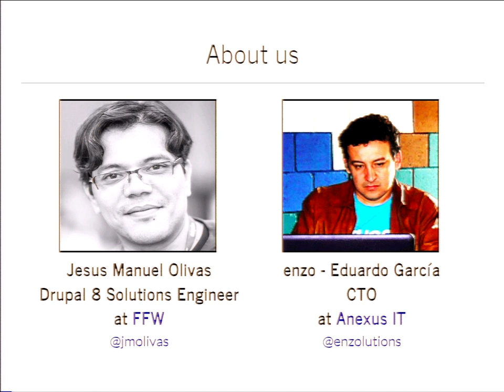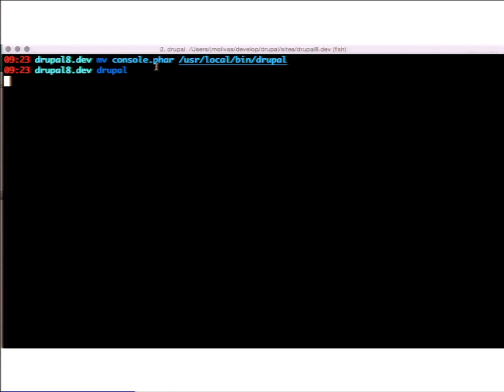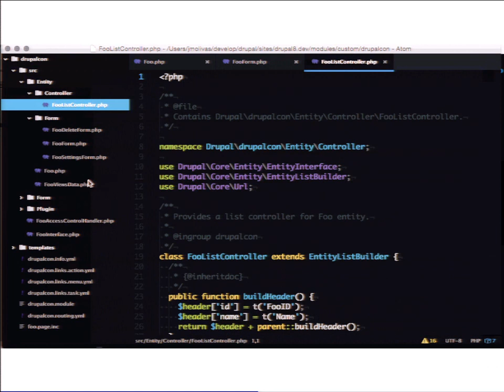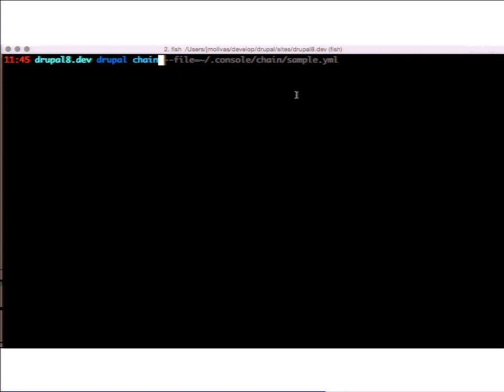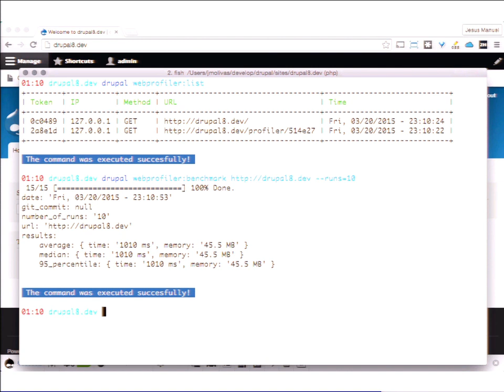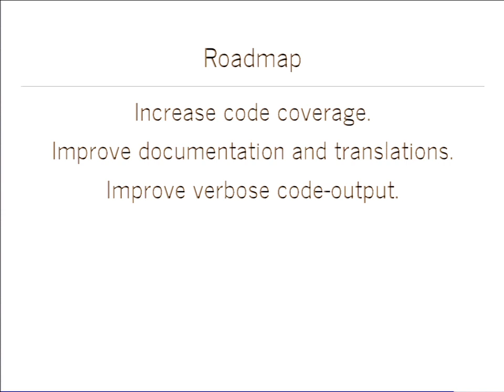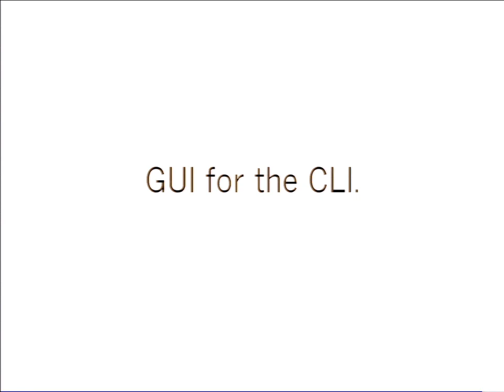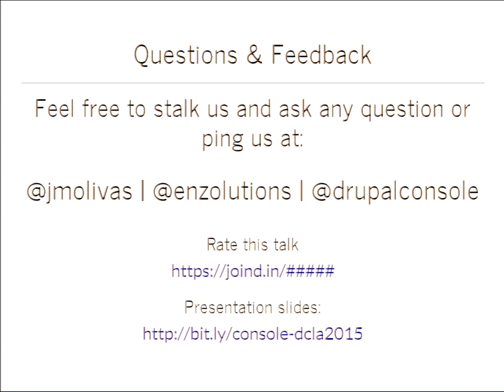DrupalCon Los Angeles 2015: Speeding up Drupal 8 development using Drupal Console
Thursday, May 14th, 1pm, Room 502B - Lullabot

The Drupal Console is a suite of tools that you run on a command line interface (CLI) to generate boilerplate code and interact with a Drupal 8 installation.

Drupal Console is another cool addition to the Proudly Invented Elsewhere school of thought as it leverages the Symfony Console component to handle the CLI part.

The goal of this project is provide a tool easy to use for everyone, from developers currently using Drupal 8 and those who are planning to learn.

Drupal 8 is more technically advanced compared to its predecessor. Writing a module involves a lot of boilerplate code. There are also a lot of things you need to know and do just to get started building a new module. These tasks can be repetitive and tedious and can therefore create opportunities for errors. Fortunately, a lot of the new code can be generated automatically using Drupal Console.

During this session, attendees will learn:

What is the Drupal Console?.
Why should you care about Drupal Console?.
How to install and use Drupal Console.
How to develop integrations for Drupal Console (custom commands for contrib modules).
How to contribute to Drupal Console.
How to use Drupal Console to learn Drupal 8.